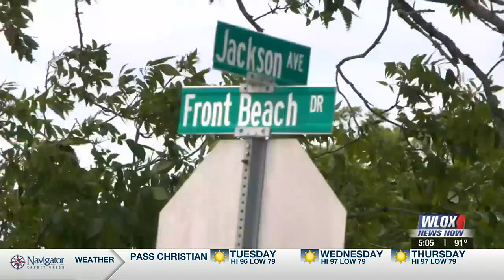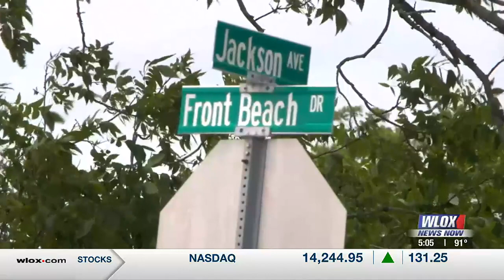New project on Ocean Springs wish list using Gulf Coast Restoration Funds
Leaders are working on where they want to bring this development.